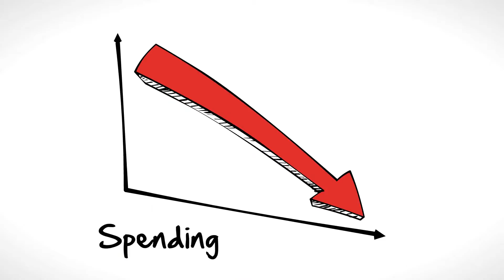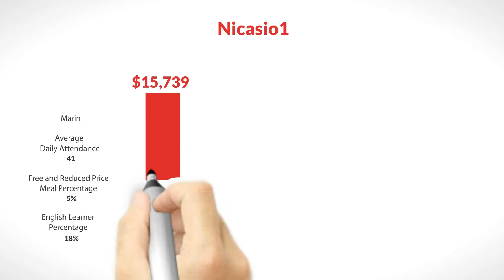LCFF for Nicasio1